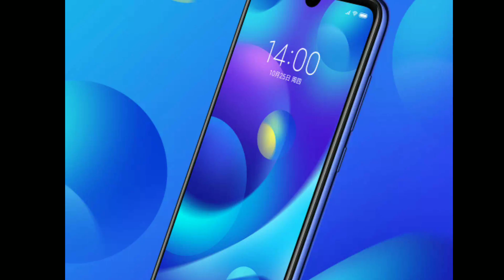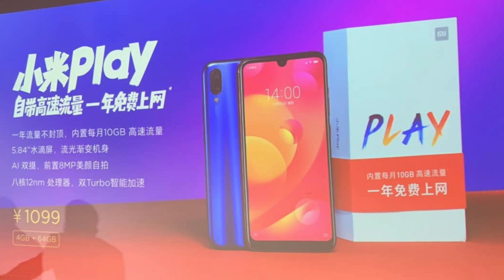Xiaomi Mi Play Launched With Water Drop Notch, Helio p35, Price, Specification ! Honest Opinion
Xiaomi Mi Play:-
 Xiaomi Mi Play smartphone was launched in December 2018. The phone comes with a 5.84-inch touchscreen display with a resolution of 1080 pixels by 2280 pixels at a PPI of 432 pixels per inch.
The Xiaomi Mi Play is powered by 2.3GHz octa-core processor and it comes with 4GB of RAM. The phone packs 64GB of internal storage that can be expanded up to 256GB via a microSD card. As far as the cameras are concerned, the Xiaomi Mi Play packs a 12-megapixel (f/2.2) primary camera and a 2-megapixel secondary camera on the rear and a 8-megapixel front shooter for selfies.
The Xiaomi Mi Play is powered by a 3000mAh.

Sumantechno
suman
techno
suman

Redmi 6 Pro
Mi A2
Honor 9N
Redmi Y2
Realme 1
Oppo A3S
VIVO V11 PRO
OPPO F9 PRO

Honor Play
Oneplus 6
Vivo Nex

Huawei P20 Lite
Huawei P20 Pro
Honor View 10
Vivo nex

music